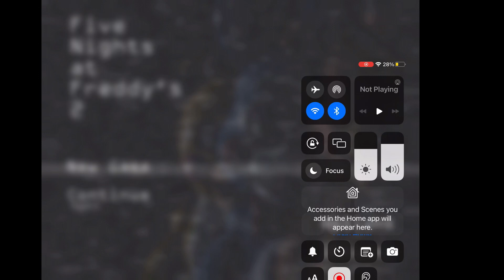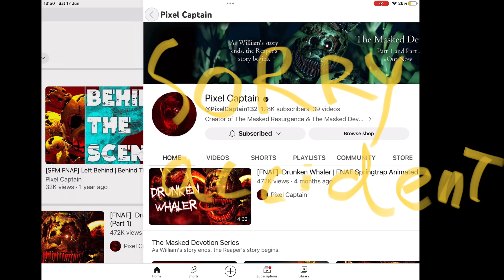Fnaf 2 night five